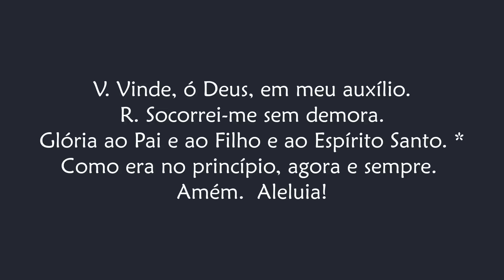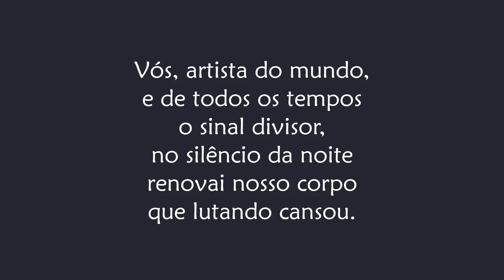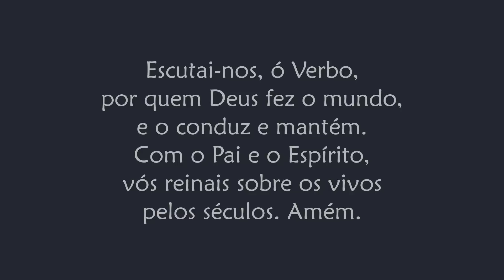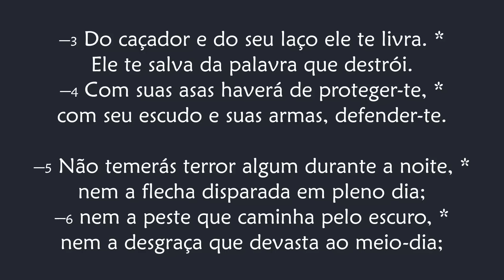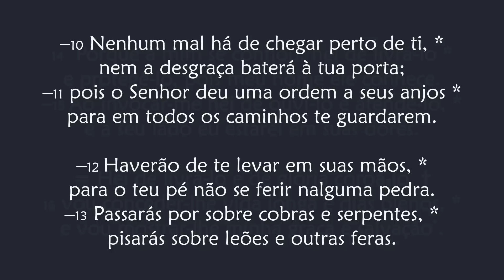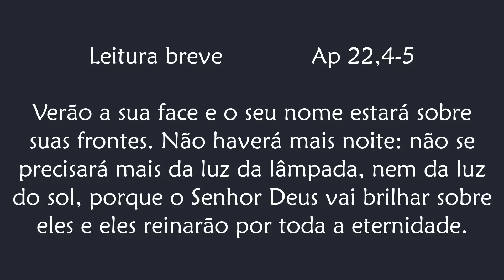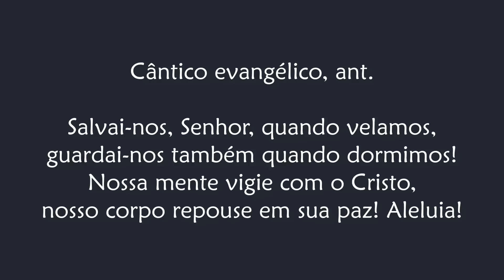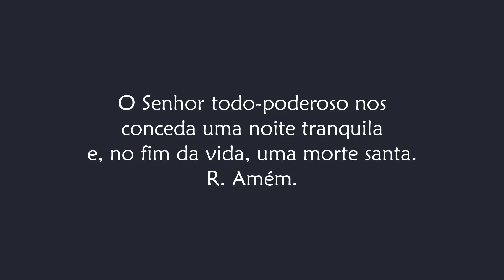Completas depois das II Vésperas de Domingo - Tempo Pascal